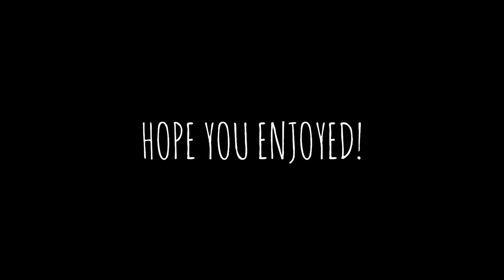SOLO SALA! PALADINS SEASON 6 RANKED GAMEPLAY | PLACEMENTS PAIN EP.4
In my opinion, my best video to date.